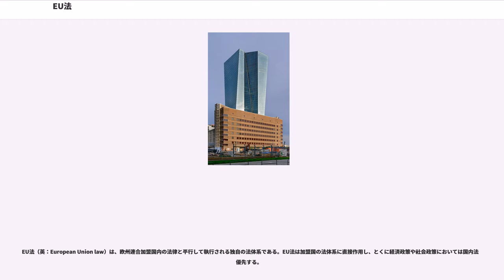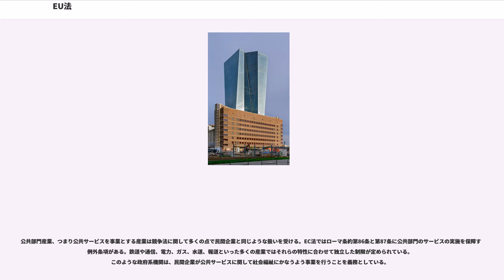EU法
EU法（英：European Union law）は、欧州連合加盟国内の法律と平行して執行される独自の法体系である。EU法は加盟国の法体系に直接作用し、とくに経済政策や社会政策においては国内法に優先する。

欧州連合という連合体は連邦政府でも政府間機構でもない。欧州連合とは、国際法における新たな法秩序を構成する連合体である。EU法は1951年以降、次第に発展を遂げてきたものである。同年パリ条約が調印され、6か国からなる欧州石炭鉄鋼共同体が設立、その5年後には同じ6か国により欧州経済共同体が発足した。2007年においては27加盟国のおよそ5億人の欧州連合の市民が EU法の下に支配されており、世界を見てももっとも包括的な近代法体系の1つとなっている。

EU法には3つの柱構造と呼ばれるものがある。第1の柱は、最も古くからあり、また最も重要なもので、経済や社会に関する権利や、欧州連合の諸機関の設立の根拠について定められている。この柱は欧州共同体条約（ローマ条約、1957年調印）で設置されたものであり、その後加盟国間で幾度かの修正が加えられている。2つ目と3つ目の柱は欧州連合条約（マーストリヒト条約、1992年調印）で導入されたものである。2つ目の柱は欧州連合の共通外交・安全保障政策に関するものであり、3つ目の柱は警察・刑事司法協力（以前は司法・内務協力とされていた）に関するものである。したがって正確に言うと、「EC法」は第1の柱に、「EU法」は3つすべての柱に関する法をさすものである。

当初、欧州共同体の機構間の主要な相互作用の方法は諮問手続きであった。諮問手続きを要する案件については、緊急を要する場合を除いて閣僚理事会（欧州連合理事会）は欧州議会が意見を採択するまで待たなければならない。かつては案件を遅滞させることが欧州議会に唯一与えられていた武器であった。

欧州連合理事会と欧州委員会との3者の関係において、欧州議会の占める役割は次第に大きくなっていった。この過程においてとくに大きな出来事は次のものである。

EC法を確実に発達させたのは欧州司法裁判所によるところが大きい。1963年のヴァン・ヘント・ロース社事件において、欧州司法裁判所はローマ条約に含まれる加盟国の意図を鑑みて、欧州共同体について「たとえ限定的な分野の利益であっても、この利益のために加盟国の主権は限定されるものであり、欧州共同体はその利益を追求する国際法の新たな法秩序を形成するものである」と判示している。

EC法とEU法の違いは欧州連合の基本条約の構造によるものである。欧州共同体は欧州連合の3つの柱の1つであり、単一市場の社会・経済分野の基礎をなすものである。第2の柱と第3の柱は共通安全保障・防衛政策と域内の治安に関するもので、マーストリヒト条約によって導入されが、第2と第3の柱に関する政策決定は現在のところ多数決によるものではない。マーストリヒト条約では第3の柱として司法・内務協力を導入したが、これはのちにアムステルダム条約によって不法移民や査証、難民、民事司法協力に関する政策が第1の柱である欧州共同体分野のものとして移管されており、現在では警察・刑事司法協力が第3の柱となっている。したがって司法・内務協力は欧州共同体と警察・刑事司法協力の2つの柱にまたがる分野となっている。

補完性原理・比例性原理・授権原理・予防原理といった欧州連合の基本原理は EU法の発達においてとくに注目されるものである。ケンブリッジ大学のキャサリン・バーナードなどによると、欧州連合の域内市場の内部における商品、サービス、資本、労働力という4つの自由がEU法を形成するとされている。

2006年コートジボワールでヨーロッパの船舶から有毒廃棄物が流出した事件を受けて、欧州委員会は有害廃棄物対策に関する法整備について検討を始めた。環境問題担当委員のスタブロス・ディマスは「このような高度に有害な廃棄物の流出事件は欧州連合から2度と起こしてはならない」と表明した。スペインのように有害廃棄物の輸送に対する罪刑に関する規定を持たない国があることを受けて、司法・自由・安全担当委員のフランコ・フラッティーニはディマスとともに「環境に対する罪」の創設を提唱した。新たな刑罰の創設に関する欧州委員会の権限については2005年に欧州司法裁判所において議論され、同裁判所はこれを認める判断を下している。このことは欧州委員会という超国家的な機関が刑事法を制定しうるという例となった。従来は超国家機関が刑事法令を定めるといったことはなかったが...